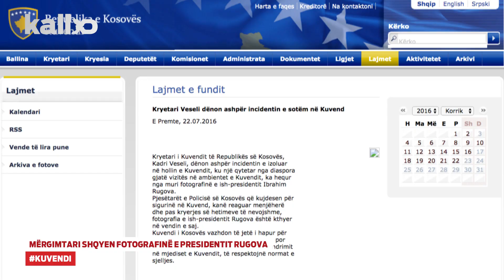Mërgimtari Shqyen Fotografinë e Presidentit